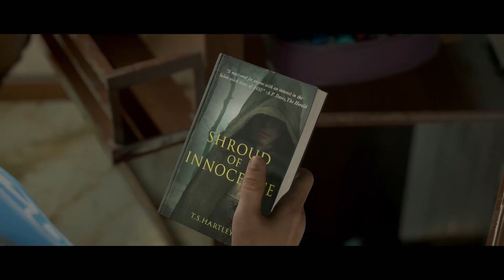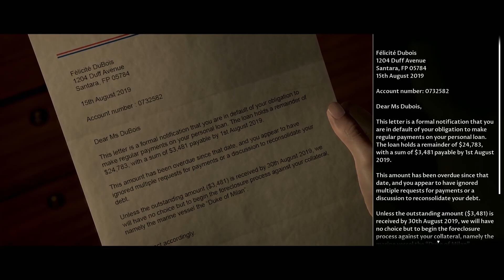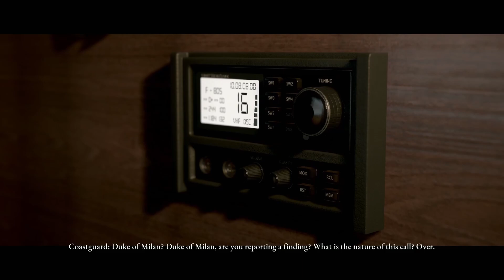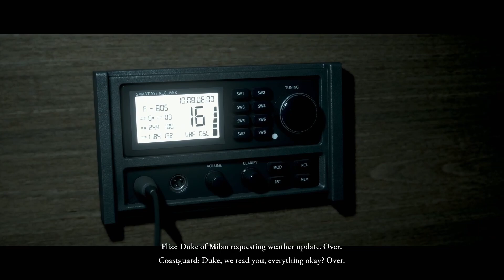A NEW SERIES BEGINS! INSANE JUMPSCARES | DARK PICTURES MAN OF MEDAN PART 1!